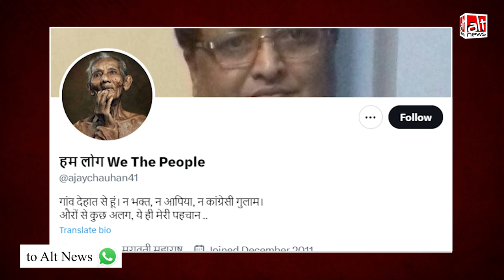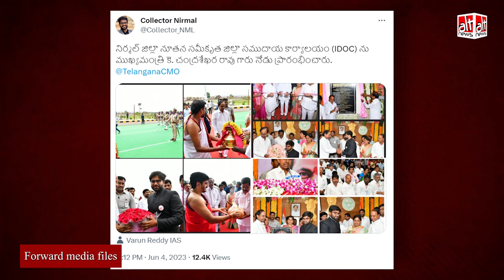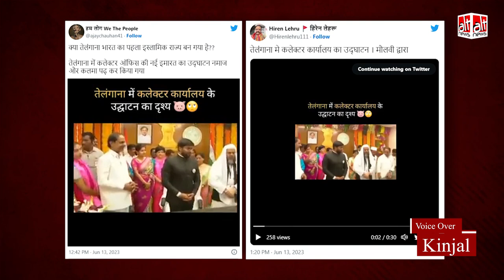तेलंगाना कलेक्टर ऑफ़िस के उद्घाटन का क्लिप वीडियो झूठे सांप्रदायिक ऐंगल के साथ शेयर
A video of the inauguration of a district collector's office in Telangana is being widely shared on social media. It is claimed that the office was inaugurated by a Maulvi by reciting Islamic prayers. Truth is, the programme was attended by Hindu, Muslim and Christian priests.